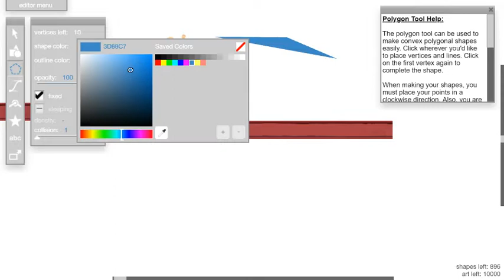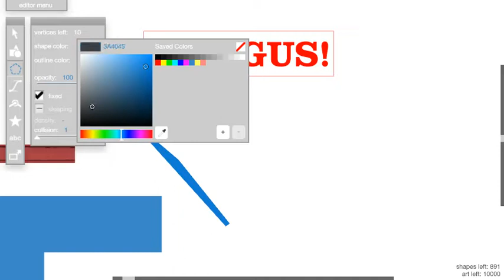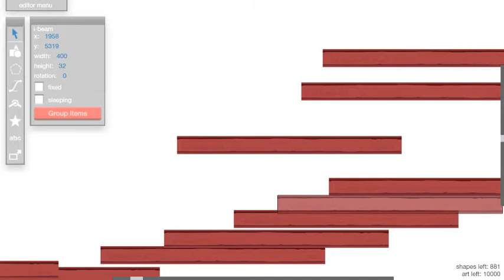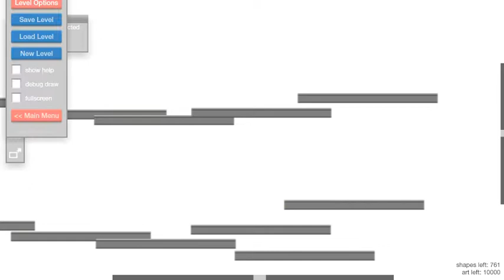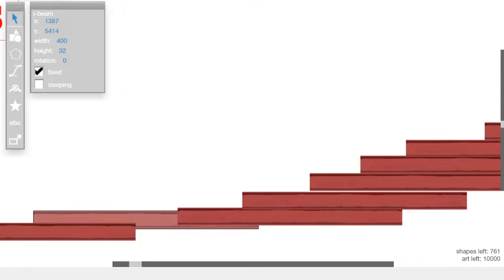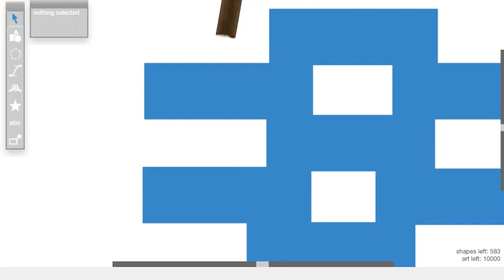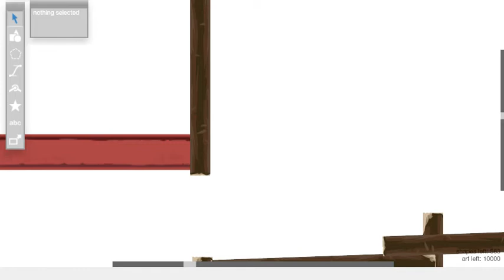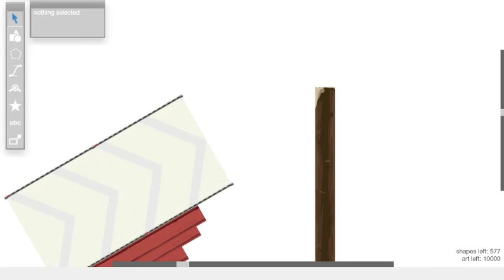EU CRIEI UM MAPA! Happy Wheels: Criando Um Mapa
hoje eu criei um mapa no Happy Wheels!
Até O Fim Do Ano teremos vídeos de gameplays de fnaf, fangames de fnaf também e fnf, além de ter reacts de mods de fnf e outras coisas,irei trazer outros jogos também!